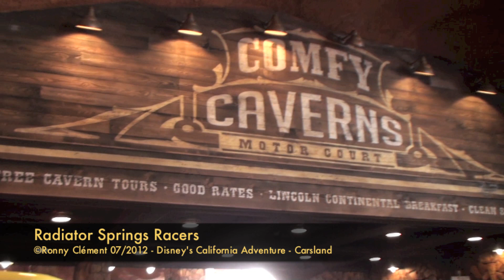Racing Racer CarsLand 2012 at Disney's California Adventure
InRide - The E-ticket Ride Cars Racing Racer - best attraction ever Disney have ever created